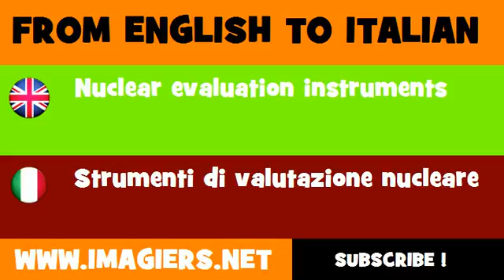FROM ENGLISH TO ITALIAN = Nuclear evaluation instruments